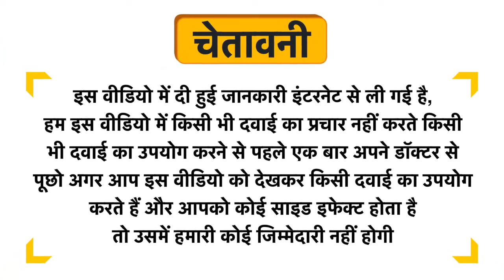Zingavita Ayurveda Himalayan Shilajit with Ashwagandha Effervescent Tablet Uses in Hindi | Side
Zingavita Ayurveda Himalayan Shilajit with Ashwagandha Effervescent Tablet Uses in Hindi | Benefits | Side Effects | Dose

Zingavita Ayurveda Himalayan Shilajit with Ashwagandha Effervescent Tablet Uses in Hindi
Zingavita Ayurveda Himalayan Shilajit with Ashwagandha Effervescent Tablet Kis kaam aati hai
Zingavita Ayurveda Himalayan Shilajit with Ashwagandha Effervescent Tablet Review
Zingavita Ayurveda Himalayan Shilajit with Ashwagandha Effervescent Tablet Side Effects
Zingavita Ayurveda Himalayan Shilajit with Ashwagandha Effervescent Tablet ke fayde in hindi
Zingavita Ayurveda Himalayan Shilajit with Ashwagandha Effervescent Tablet how to use